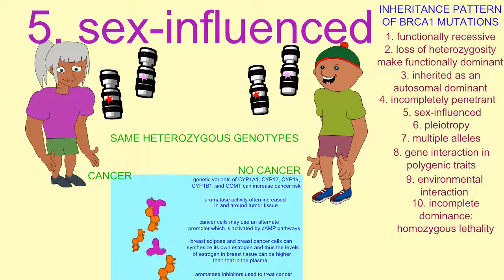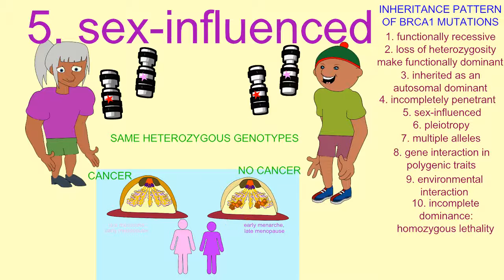INHERITANCE OF BRCA1 IN BREAST CANCER 5: SEX INFLUENCED